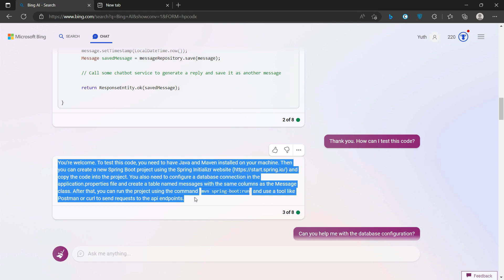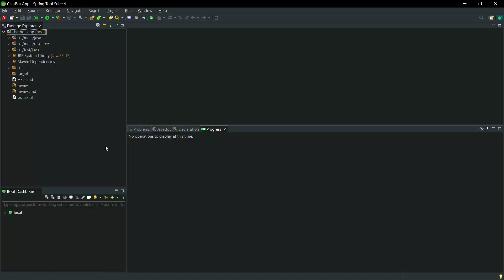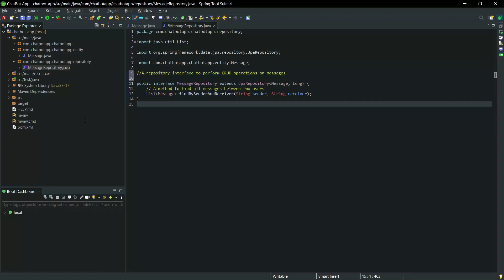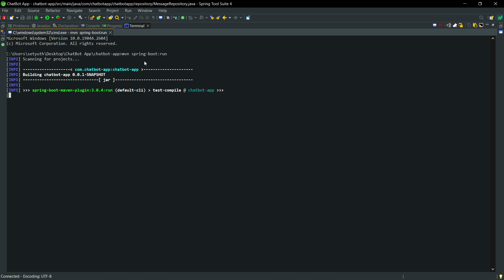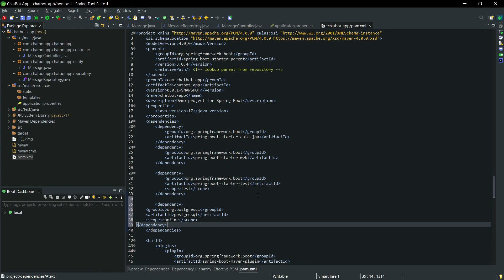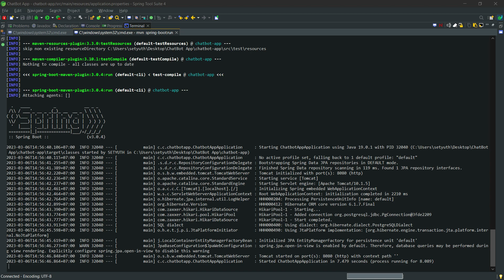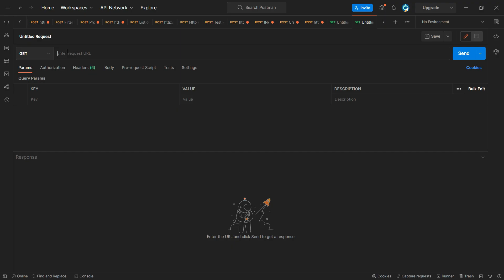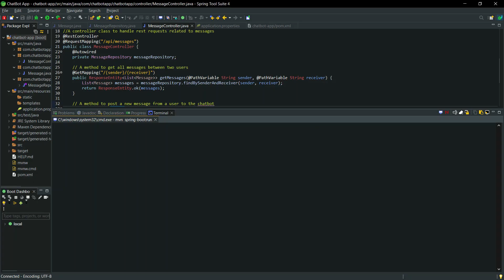Java Spring REST API with Bing AI Chatbot: A Practical Tutorial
In this video, you will learn how to create a Java Spring REST API with Bing AI Chatbot. You will see how to set up your Java Spring project, how to use Maven to manage dependencies, how to create REST endpoints and controllers, and how to integrate Bing AI Chatbot into your application.

You will also learn some best practices and tips for developing and testing your chatbot. By the end of this video, you will have a fully functional chatbot that can communicate with your users in a natural and engaging way.

Hope this video can bring you with new idea and happy day...